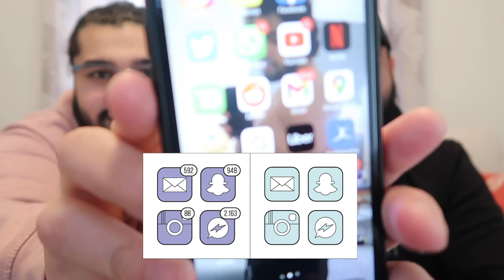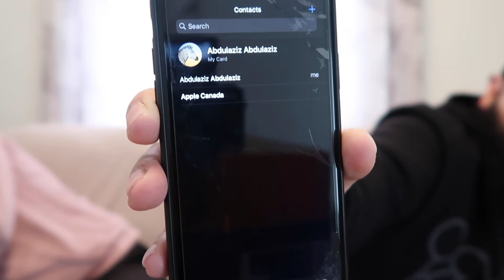There are 2 TYPES of PEOPLE in the UNIVERSE !!!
Yes Lawd !! We back again with another video BUT this time we trynna figure out which type of person are you ?!

IF YALL ENJOYED THE VID YOU ALREADY KNOW WHAT TO DO!
Snap: Abdulaziz